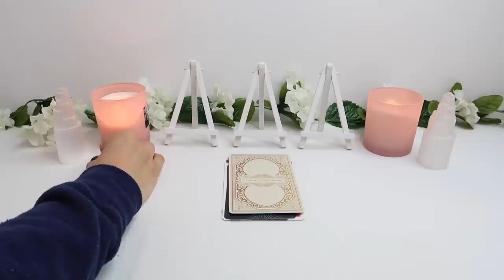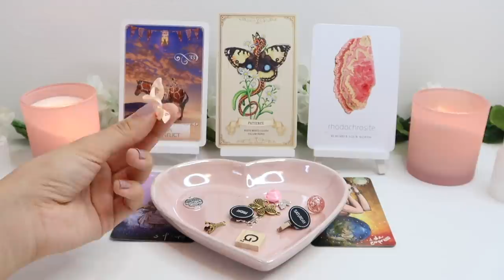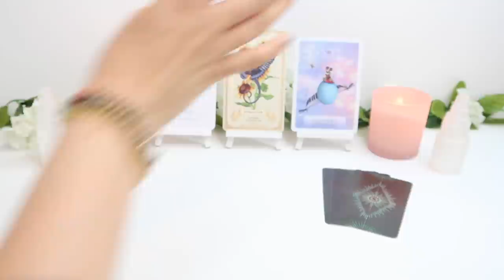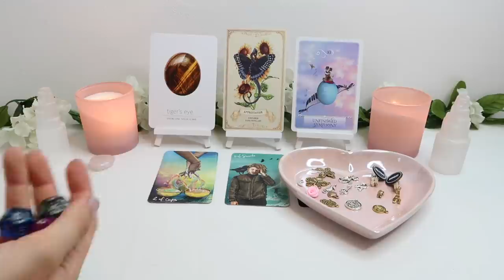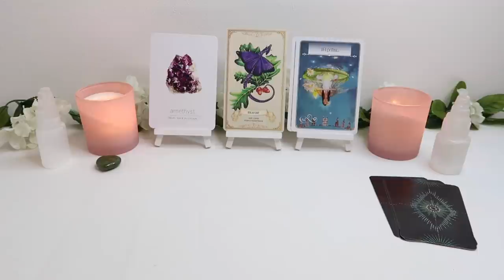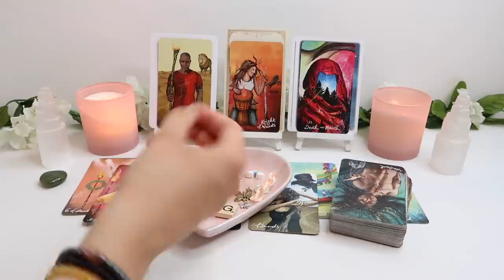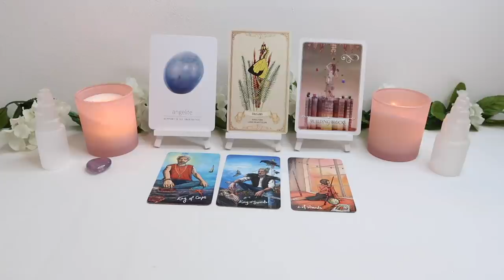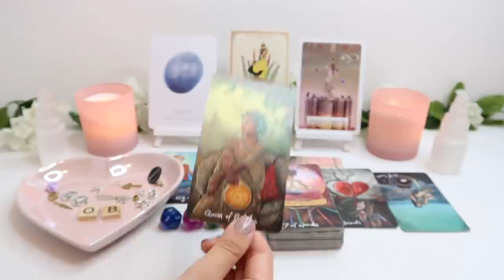⭐️🔮PICK A CARD🔮 ⭐️| AUGUST 2020 - BLESSINGS COMING!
PICK A GROUP:
GROUP 1 - 0:35
GROUP 2 - 10:55
GROUP 3 - 20:54
GROUP 4 - 34:54

⭐️OPTION 3 - LOVE READING - £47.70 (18+ Option available, please request)
- 20 - 25mins

- 15 - 20mins

1. How they feel about you
2. What they are going through
3. Your current relationship
4. Your future relationship.
5. Advice.

- 45mins - 1hour
- I will recommend crystal(s) for you to help in your situation/life.

- 1 Hour and 15 Minutes

⭐️OPTION 7 - PAST LIFE READING - £43.20
- 10 - 15 Minutes